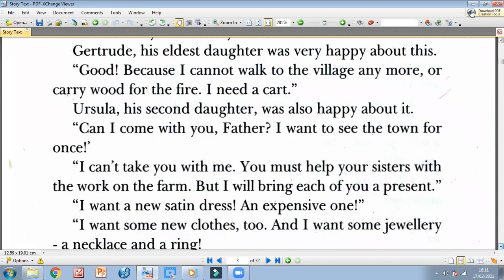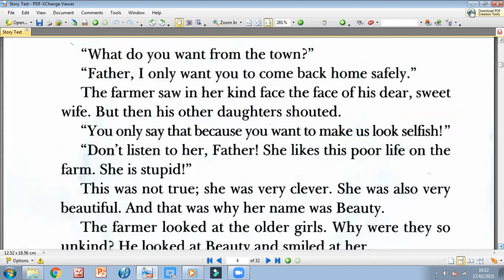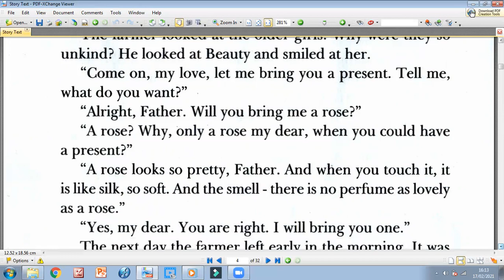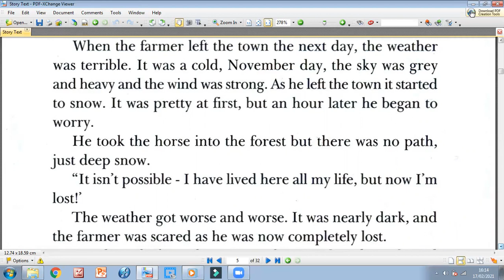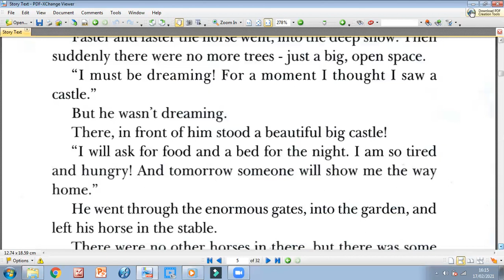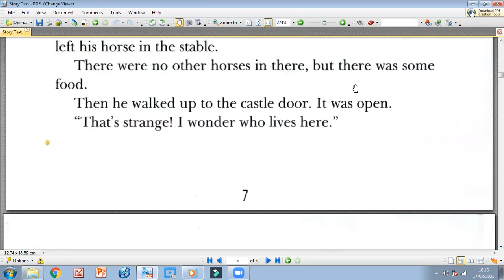Beauty and the beast - Grade 5 - Chapter 1